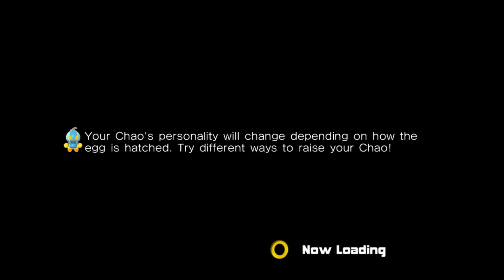Let's Play: Sonic Adventure 2 Battle - [Episode 5]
Of course Eggman just has a standard real ass modern NASA rocket. Sure, why not?